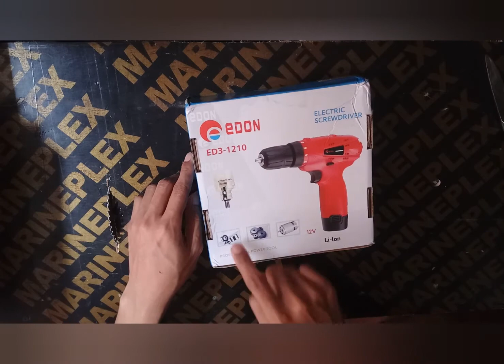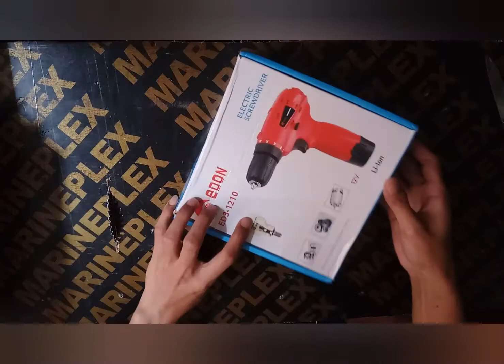Bor baterai/ bor batre murah 190rb bagus kuat ga murahan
Buat temen-temen pemula seperti saya, yang memiliki low budget, bor dari Edon ini sangat recomended sekali untuk menyalurkan hobi anda.
karena selain harga nya murah, bor ini juga kuat dan kokoh. Dapat anda beli di toko online dengan harga 190rb saja

Ada 10 pilihan torque dari 1 s/d 18, dan terdapat juga logo bor dibagian ujung, namun kurang direcomend untuk bor tembok, karena bor ini tidak dilengkapi dengan hammer drill.

Jadilah pribadi kreatif
Gali ilmu dan lakukan sendiri
"jika berhasil, akan merasa bangga dan murah. Jika gagal, akan mendapatkan pengetahuan dan pengalaman baru"

Tetap semangat
Salam,,
Utakatik aja